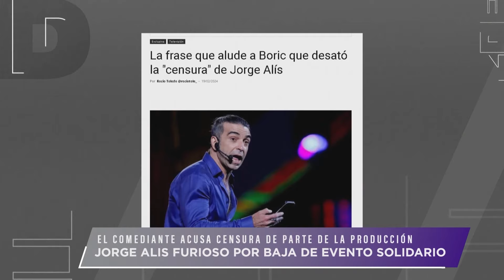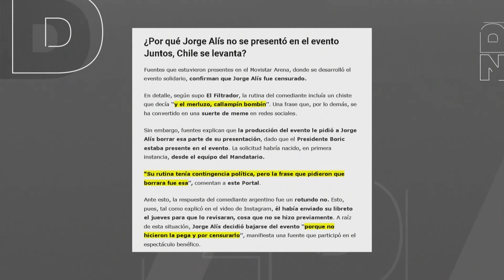“El presidente Boric ya se había reído de esa frase anteriormente”, Hugo sobre chiste de Jorge Alís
El viernes pasado tuvo lugar el evento solidario "Juntos: Chile se levanta", destinado a ayudar a los afectados por los incendios en la Región de Valparaíso. Durante este evento, varios comediantes participaron, entre ellos Jorge Alís, quien posteriormente denunció haber sido censurado.